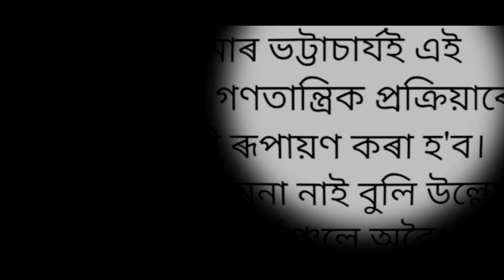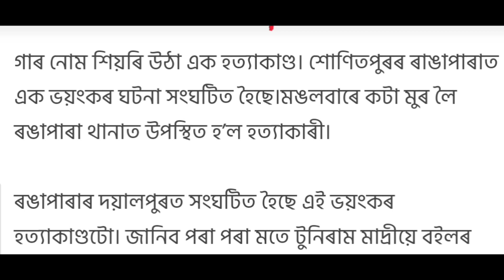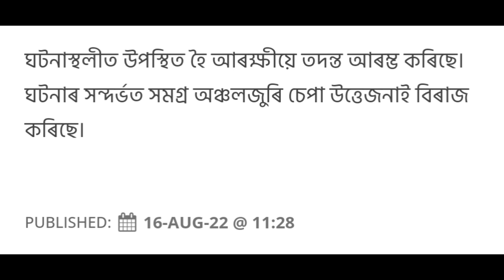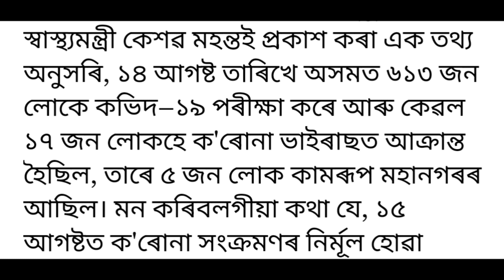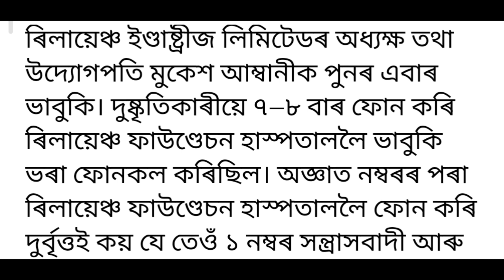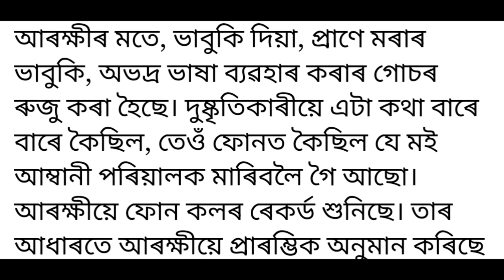Breaking News // Himanta Big News // Again CAA moment Started In Assam// Today News Assam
Big Breaking News Assam
Again Caa in Assam
ugustnews